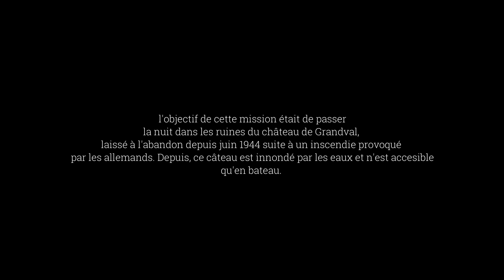TEMPÊTE en plein URBEX « Les rescapés de Grandval »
Le plan de base était de passer la nuit dans les ruines d’un château abandonné au milieu d’un lac. Malheureusement la tempête que nous n’avions pas prévu, en a décidé autrement…